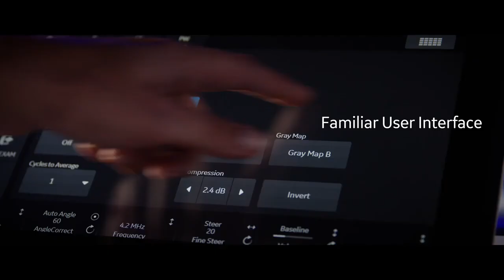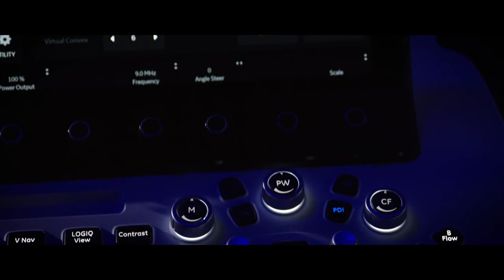Alkan Medical introduce GE LOGIQ™ E10 Series Ultrasound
Alkan Medical introduce GE Latest Technology the LOGIQ E10 Series provides a new standard in imaging to enhance diagnostic confidence for every clinician. Its cSound™ Architecture combines versatile XDclear™ probes, cSound Imageformer and advanced Speckle Reduction Imaging to deliver exceptional image quality.

For more details:

Call Alkan Medical now: 16572